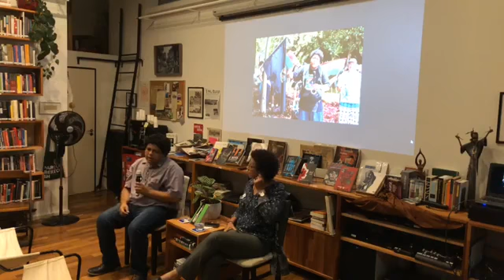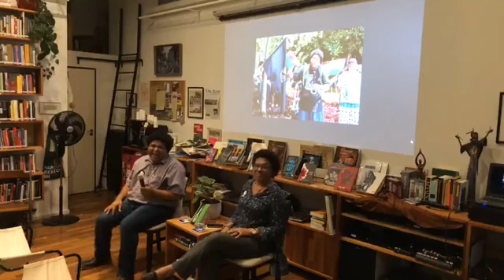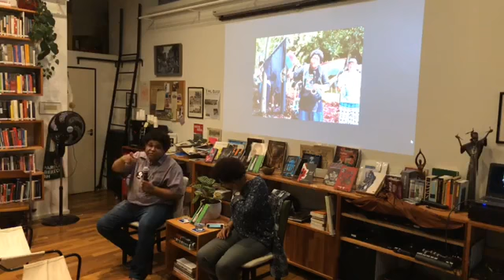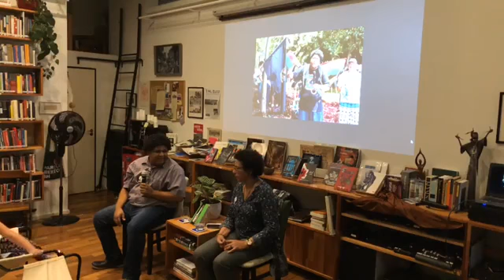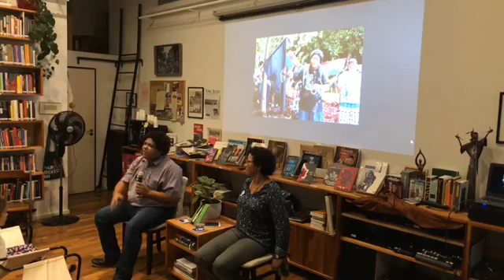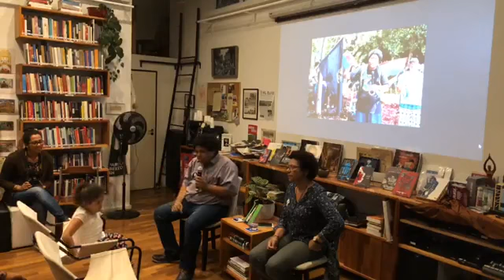Lançamento: Reflexões de Resistência - Juninho - São Paulo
Lançamento: Livro Reflexões de Resistência - Juninho - São Paulo

O livro é uma coletânea de artigos escritos entre 2014 e 2018 no calor dos seus acontecimentos.

Joselicio Junior, mais conhecido como Juninho, tem 32 anos, jornalista formado pela UNISA, pós-graduado em Mídia Informação e Cultura pelo CELACC/ECA-USP, onde publicou o artigo “A IDENTIDADE NEGRA CONSTRUÍDA POR JOVENS POETAS DA PERIFERIA” . É Presidente Estadual do PSOL São Paulo. Militante do Círculo Palmarino, corrente do movimento negro, foi presidente do Instituto Manuel Querino entre 2007 e 2015. Morador de Embu das Artes, tem uma forte atuação no campo cultural, esteve a frente do Ponto de Cultura “De periferia para periferia valorizando a cultura afro-brasileira”. Recebeu em 2016 o Prêmio Zumbi dos Palmares organizado pelo SOS  Racismo da Assembléia Legislativa de São Paulo.  Publicou em 2017 o artigo “Cultura periferica, cultura de resistência” no livro “A Luta contra o Racismo no Brasil” organizado pelo professor Dennis de Oliveira e publicado pela Edições Fórum.

Somos uma organização sem fins lucrativos. Sua contribuição é essencial para mantermos atividades e transmissões ao vivo.

A Tapera Taperá é uma biblioteca, livraria e espaço cultural. Um ensaio, um esboço em construção. Sem fins lucrativos, sem objetivos claros: um experimento político-cultural. Estamos numa esquina da charmosa Galeria Metrópole, com muito verde por perto, na Av. São Luís, 187, centro de São Paulo, a cerca de 150 metros da estação República do metrô. Aberta ao público das 10h até 20h de segunda a sexta e de 10h às 18h aos sábados. Venha nos visitar, tomar um café e conhecer nosso acervo e atividades.